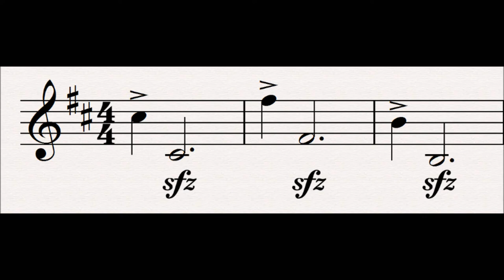112 Honour : Der Ring Des Nibelungen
This leitmotif is first hear in act 1 scene 3 of Gotterdammerung.

This motif is a strengthened version of the Friendship motif, and is a series of Nothung (octave leaps down).  It represents Siegfried's Honour to the bond of Blood Brotherhood, defended by Nothung.

This motif appears three times.  First when Siegfried, disguised as Gunther, subdues Brunnhilde.  Siegfried brandishes Nothung and bids it hold his bond firm and keep Brunnhilde from him so she can be given to Gunther (Siegfried obviously still feels great attraction to her beauty even though he's forgotten her).

It is next heard as he relates to Gutrune his capture of Brunnhilde and assures her that Gunther was with Brunnhilde for her bridal night (not Siegfried in disguise), and again he takes out Nothung, this time to illustrate that the distance between then was the width of his blade.

It is finally heard when Brunnhilde accuses him of being disloyal to her, and Siegfried calls upon Nothung to defend his oath to Gunther.

This motif is reminiscent of the opening to the second movement of Beethoven's 9th Symphony.  Certainly Wagner revered Beethoven (though of course Wagner thought himself slightly better) so it would not surprise me if he put a little nod to him in the Ring.

Subsidiary Leitmotifs:
None